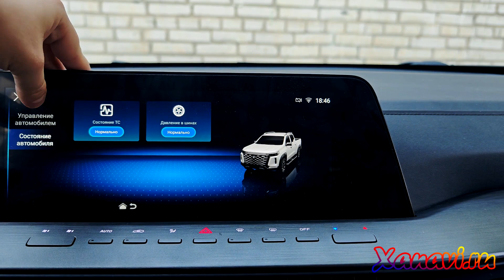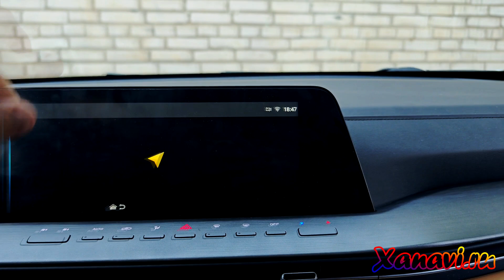Hunter \ Hunter Plus \ Changan Peak View RV - русификация, установка приложений, SIM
🔥 Changan Peak View RV \ Hunter \ Hunter Plus - русификация, установка приложений, SIM

✅ Лучшее решение для Вашего авто только в Xanavi ru, компании с 15 летним опытом в данной сфере

⚙️ Русский язык на центральном экране
⚙️ Приложения для удобного использования авто (Яндекс.навигатор, YouTube, Telegram и прочие), а так же магазин приложений для самостоятельной установки
⚙️ Русская клавиатура
⚙️ Полный перевод всех пунктов и подпунктов , уведомлений
⚙️ Полная адаптация мультимедиа без потери функционала
⚙️ Гарантия на прошивку до продажи автомобиля
⚙️ Очистка системы от неработающих в России приложений, которые нагружают память системы

✅ Все наши партнёры - только наши доверенные лица, за работу которых мы готовы отвечать
📞 Пишите, звоните, обращайтесь, всегда рады помочь Вам в принятии верного решения
Наши представители есть в следующих городах:
📍 Санкт-Петербург (головной офис)
📍 Москва (5 точек в разных районах)
📍 Краснодар
📍 Челябинск
📍 Екатеринбург
📍 Новосибирск
📍 Саратов
📍 Брянск
📍 Хабаровск
📍 Пятигорск
📍 Ростов-На-Дону
📍 Пермь
📍 Воронеж
📍 Омск